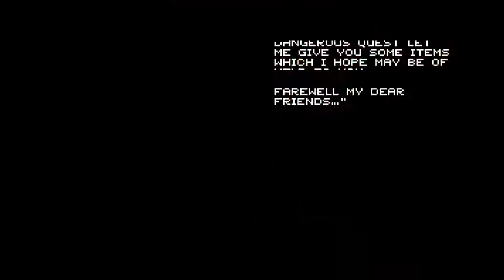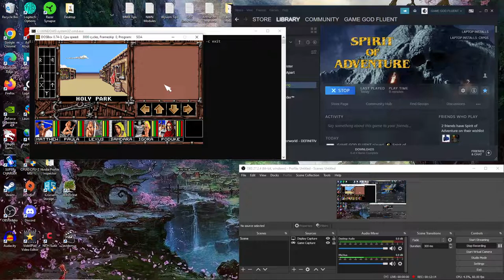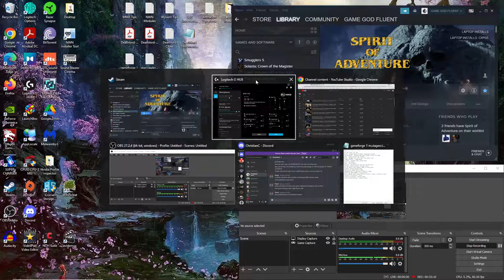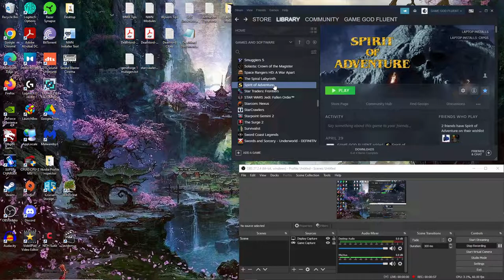Let's Play Spirit Of Adventure (DOS CRPG) - Ep. 1 - WHOA! Watch All Th Way To The End For A SURPRISE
hey guys! just doing a little preview video here of what I *thought* was a modern retro RPG, but not quite! Check it out and let me know if you want to see a proper studious LP!! :)...